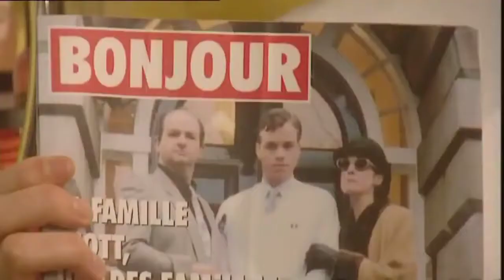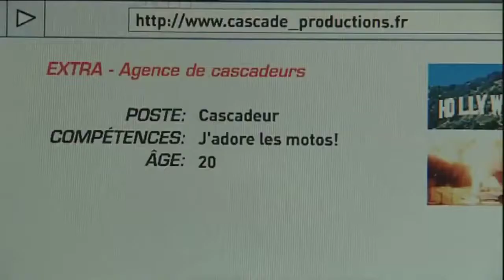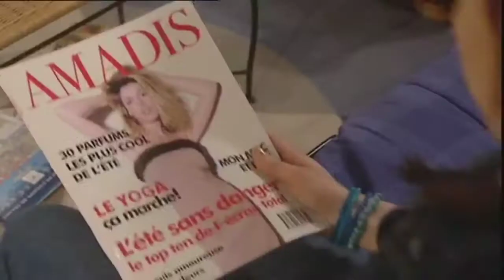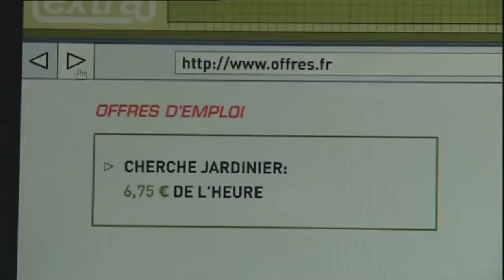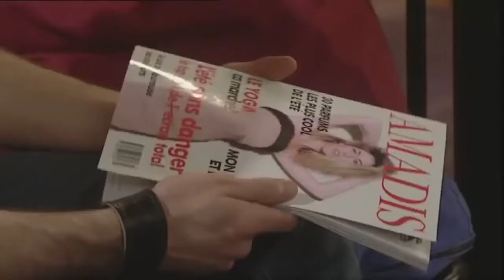Apprendre le français avec des comédies 04 Sam trouve du travail